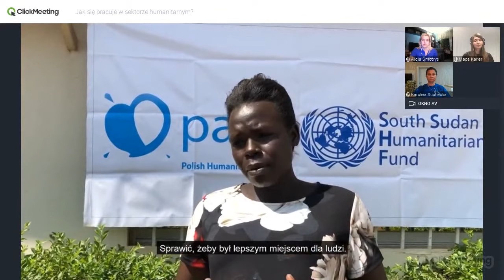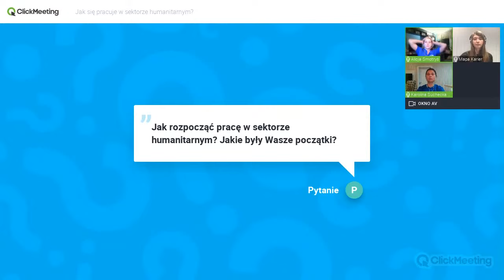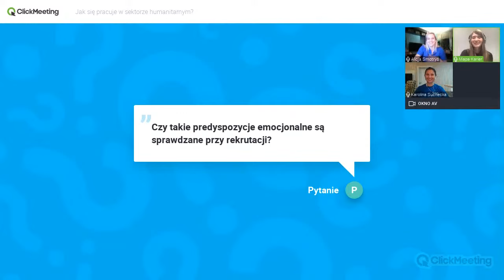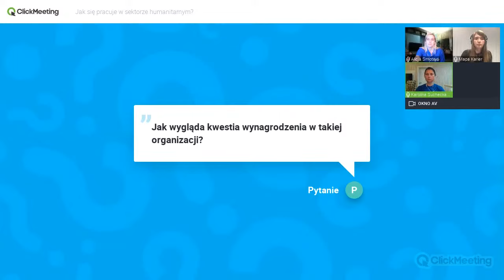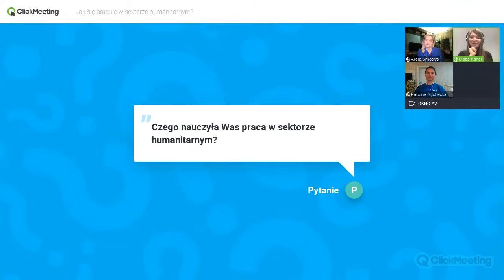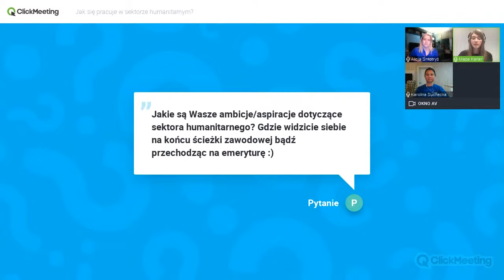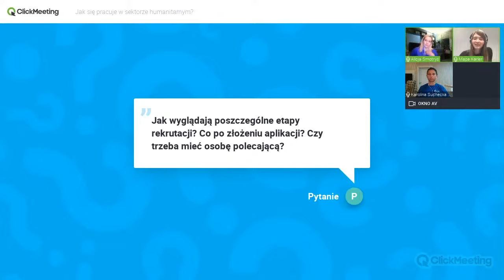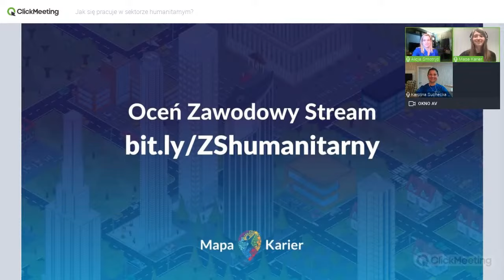Praca w sektorze humanitarnym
Jeżeli jako przyszły kierunek zawodowy rozważasz pracę w sektorze humanitarnym, obejrzyj nagranie spotkania z pracownicami Polskiej Akcji Humanitarnej, organizacji, która niesie pomoc osobom dotkniętym skutkami klęsk żywiołowych i konfliktów zbrojnych.

O czym rozmawialiśmy?
00:00 Przywitanie
03:01 Na czym polega praca w Polskiej Akcji Humanitarnej?
07:11 Czym jest pomoc humanitarna?
13:14 Kto znajdzie pracę w sektorze humanitarnym? Jakie są specjalizacje?
21:38 Jak rozpocząć pracę w sektorze humanitarnym?
27:20 Co było dla Was najtrudniejsze podczas pierwszego wyjazdu na misję?
30:34 Czy praca humanitarna jest ciężka?
36:52 Czy podczas rekrutacji sprawdzane są predyspozycje emocjonalne?
38:51 Co najbardziej lubicie w pracy humanitarnej?
41:31 Jak wyglądają zarobki w sektorze humanitarnym?
48:37 Czy pracowników humanitarnych dotyka wypalenie zawodowe?
53:31 Komu nie polecacie pracy w sektorze humanitarnym?
57:10 Czego Was nauczyła praca w sektorze humanitarnym?
01:01:08 Czy znajdujecie czas na inne rzeczy, np. swoje pasje?
01:07:58 Jakie są Wasze ambicje związane z sektorem humanitarnym?
01:13:43 Czy znajomość języka angielskiego jest niezbędna? Czy warto znać inne języki?
01:17:50 Czy wolontariat może być pierwszym krokiem do zatrudnienia w sektorze humanitarnym?
01:24:10 Jak wygląda proces rekrutacji do Polskiej Akcji Humanitarnej?
01:25:50 Czy warto robić kursy on-line?
01:27:06 Czy w sektorze humanitarnym pracują osoby z niepełnosprawnością?
01:28:54 Czy pracownicy sektora humanitarnego mają zapewnioną opiekę medyczną?
1:31:44 Wskazówki dla osób, które chcą pracować w sektorze humanitarnym

Linki, o których wspomniały Alicja i Karolina:
Alicja Smotryś i Karolina Suchecka opowiedziały o swojej pracy oraz wyzwaniach, z którymi mierzą się na co dzień. Rozmawialiśmy również o tym, że praca w organizacji pozarządowej to nie wolontariat, a realna ścieżka kariery.

Podczas spotkania dowiedzieliśmy się m.in.:
- jak wygląda sektor humanitarny w Polsce?
- czy praca humanitarna to zawód czy powołanie?
- jakie kompetencje powinien posiadać pracownik humanitarny i gdzie je zdobyć?
- czy można pomagać źle i jakie są złe praktyki pomagania?
- czy praca humanitarna możliwa jest jedynie w terenie?
- czy płeć ma znaczenie w pracy pracownika humanitarnego?
Nasi goście:

Karolina Suchecka
Obecnie kierowniczka programowa misji PAH w Sudanie Południowym, wcześniej koordynatorka misji irackiej oraz koordynatorka projektu na misji w Ukrainie. Z Polską Akcją Humanitarną i z sektorem pomocowym związana od trzech lat. Wcześniej pracowała w Narodowej Agencji Programu Wymiany Studenckiej ERASMUS+, w Fundacji Rozwoju Systemu Edukacji oraz w Stowarzyszeniu Rozwoju i Integracji Młodzieży STRIM. Absolwentka Nauk Politycznych na Uniwersytecie Jagiellońskim w Krakowie i Podyplomowych Studiów Humanitarnych na Uniwersytecie Warszawskim.

Alicja Smotryś - w sektorze humanitarnym pracuje od ponad trzech lat. Na co dzień w Polskiej Akcji Humanitarnej zajmuje stanowisko koordynatorki kampanii w zespole Komunikacji. Kreuje i przeprowadza kampanie społeczne kierowane do polskiego społeczeństwa. Ich zadaniem jest zwiększanie świadomości społecznej na temat kryzysów humanitarnych na świcie, ich przyczyn, przebiegu i prognozowanej przyszłości. Wcześniej pracowała w warszawskim Domu Spotkań z Historią, gdzie także zajmowała się opowiadaniem przy pomocy zdjęć, filmów i relacji ludzi o dramatycznych skutkach wojen dla ludności cywilnej. Absolwentka Akademii Teatralnej na wydziale Wiedzy o Tatrze, Instytutu Kultury Polskiej i Wydziału Fotografii reportażowej na Uniwersytecie Warszawskim, skończyła także Podyplomowe Studia Humanitarne współorganizowane przez Polską Akcję Humanitarną i Uniwersytet Warszawski.

Moderatorką spotkania była Klaudia Stano z Mapy Karier.
Czym jest ZawodowyStream?
Co miesiąc spotykamy się online, aby porozmawiać z gośćmi o ciekawych i przyszłościowych branżach oraz tematach związanych z rozwojem edukacyjno-zawodowym. Nagrania wszystkich dotychczasowych spotkań znajdziesz tutaj

Jeżeli masz pytania lub uwagi, z chęcią na nie odpowiemy.

Organizatorem spotkania była fundacja Katalyst Education twórca bezpłatnej strony internetowej prezentującej informacje o kilkuset ścieżkach kariery.

Partnerem technologicznym streamu był ClickMeeting.